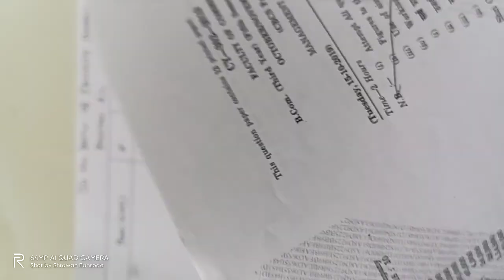#5 Problem Electricity_Company_Accounting